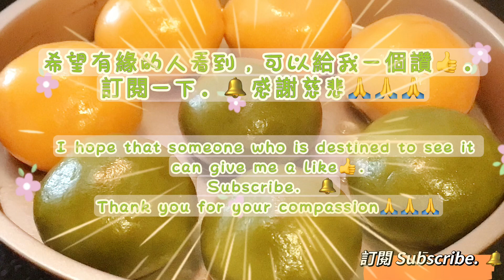Vegan food 全素 純素 🔥蔬菜丸子/菜粿（Mushroom Vegetable Pockets !!! ）為挑食不吃青菜的孩子補充營養！不煎不炸！Q軟！無色素！素食也能這麼美味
主材料：香菇（4個）
               純素肉乾（6個）
               杏鮑菇（90g）
               純素火腿（60g）
               竹筍（40g）
               油（三湯匙）
               白胡椒粉（6成滿茶匙）
               純素蠔油（兩湯匙）
               老抽（兩湯匙）
               鹽（二分之一茶匙）
               香菇調味料（二分之一茶匙）
               紅蘿蔔（一根）（榨汁）
               有一點紅色的有機羽衣甘藍（這種更香）（3片）（榨汁）

粉團：1、糯米粉（60g）+ 蕃薯粉（20g）+紅蘿蔔汁（50ml）+  水 （30ml）+油（一湯匙）

            2、糯米粉（60g）+ 蕃薯粉（20g）+羽衣甘藍（50ml）+  水 （30ml）+油（一湯匙）

 小貼上：1、盤子一定要抹上油才不會黏底。
                 2、不同牌子的粉吸水性不同，適當增加或減少。
                 3、蒸熟後取出，微微放涼就不會黏底

Main material: shiitake mushrooms (4 pieces)
                Vegan meat Jerky (6 pcs)
                King Oyster Mushroom(90g)
                Vegan Ham (60g)
                Bamboo shoots (40g)
                oil (three tablespoons)
                white pepper powder (60% full teaspoon)
                Vegan oyster sauce (2 tbsp)
                dark soy sauce (two tablespoons)
                salt (1/2 teaspoon)
                Mushroom Seasoning (1/2 teaspoon)
                Carrot (one) (juiced)
                A little red organic kale (this kind is more fragrant) (3 pieces) (juiced)

 Dough: 1. Glutinous rice flour (60g) + sweet potato flour (20g) + carrot juice (50ml) + water (30ml) + oil (1 tablespoon)

             2. Glutinous rice flour (60g) + sweet potato flour (20g) + kale (50ml) + water (30ml) + oil (1 tablespoon)

  Tips: 1. The plate must be oiled so as not to stick to the bottom.
                  2. The water absorption of different brands of powder is different, so increase or decrease appropriately.
                  3. Take it out after steaming, and let it cool slightly so that it will not stick to the bottom